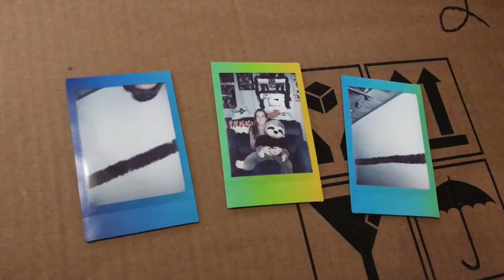Christmas 2018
4th annual Christmas video!